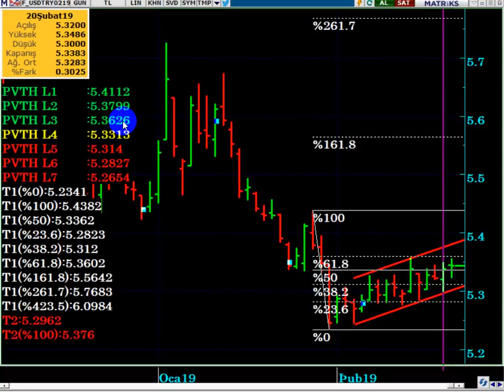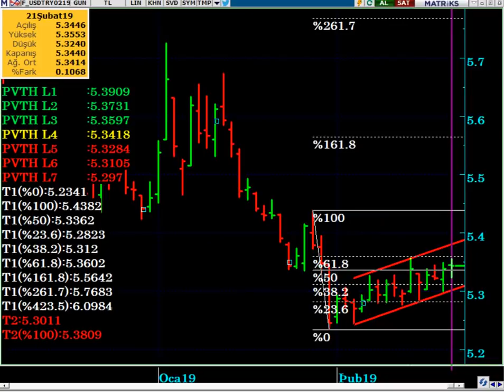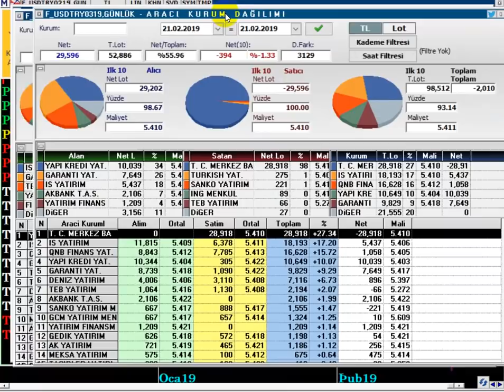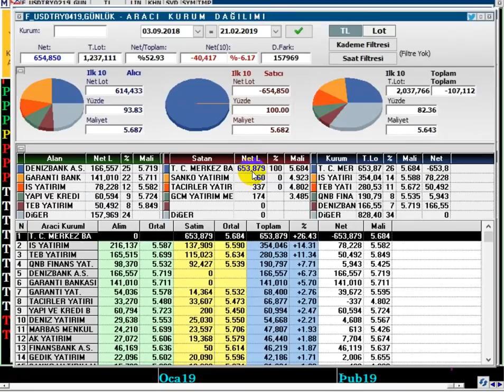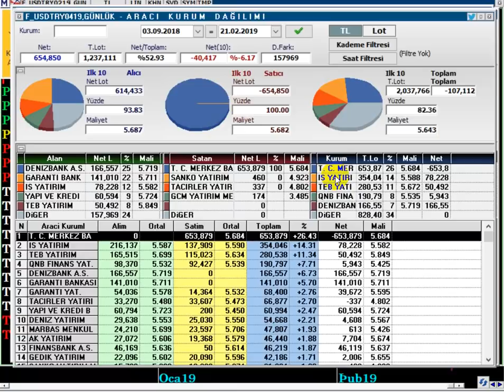TCMB 'NİN ERKEN FAİZ İNDİRİMİ KONUŞULMAYA BAŞLANDI...!!! (DOLARTL 'ye Etkisi Ne Olur...?)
Merkez Bankası Seçimlerden Önce Faiz İndirir mi...?
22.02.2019 Günü İçin Dolar/TL & VİOPUSD Analizi
YASAL UYARI

DolarTL,
Dolar 2019 ,
Merkez Bankası faiz indirir mi,
Faiz indirecek mi,
VİOP USD Günlük analiz,
VİOP USD günlük yorum 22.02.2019
VİOP yorumları,
Merkez faiz indirirse ne olur,
Dolar alınır mı,
Dolar analiz,
Dolar canlı,
Dolar kuru,
Dolar tahmini,
Dolar tl,
Dolar yükselir mi, Dolar düşecek mi,
Foreks,
Forex,
Gram altın,
Kur,
Ons altın,
Para kazanma yöntem,
Parite,
Petrol,
Piyasa beklenti,
Piyasa bugün,
Piyasa döviz,
Piyasa haberleri,
Usdjpy analiz,
Usdtry yorum, usdtry analiz,
Altın,
Borsa,
Brent petrol,